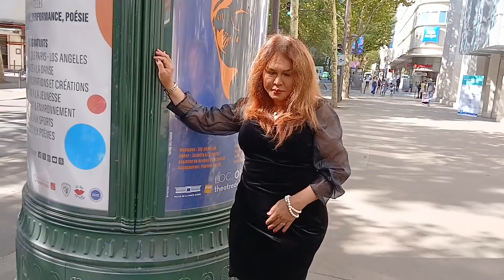COVER desember kelabu by yuni shara